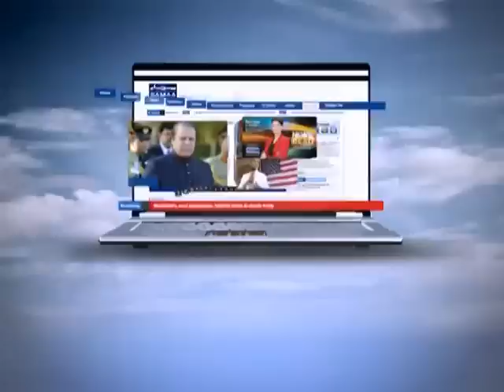NEWS HEADLINE 04:00 PM. 12-09-2012 SAMAA TV